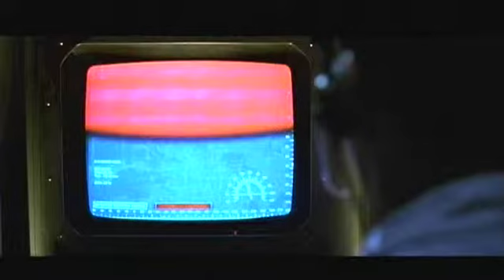Thomas F Duffy 2009 film demo